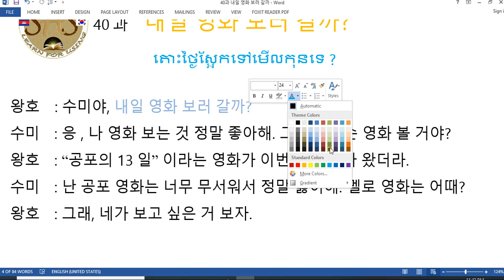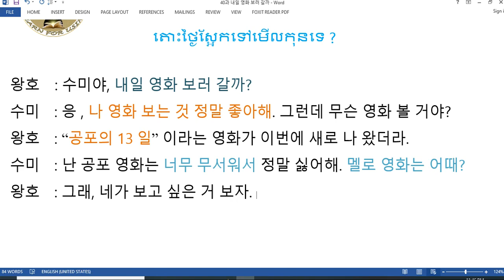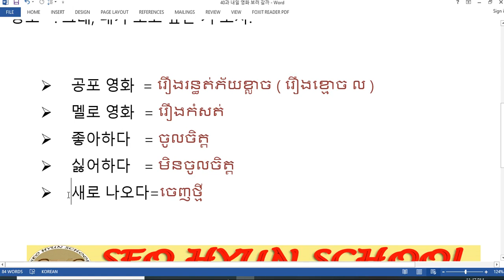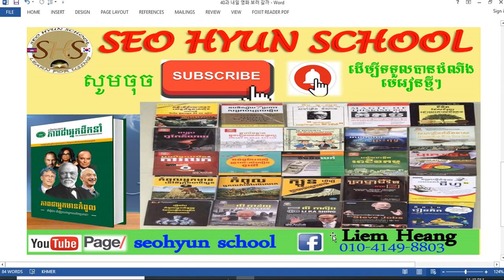រៀនភាសាកូរ៉េ សន្ទនាភាសាកូរ៉េខ្លីៗ # 40과 영화 같이 보러 갈까? តោះទៅមើលកុនជាមួយគ្នាទេ ?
- ការនិយាយបបួលមិត្តភ័ក្កទៅមើលកុន

- ការនិយាយអំពីការចូលចិត្តភាពយន្ត នឹងនិយាយពីការមិនចូលចិត្ត
- ការវិភាគ នឹង តាមដានពាក្យចរចាមរាម នឹងរឿងអាស្រូវ